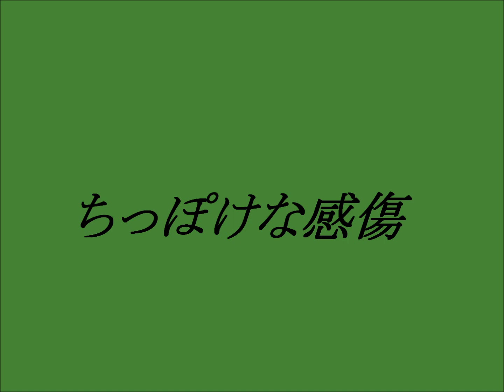山口百恵 ちっぽけな感傷 ~cover